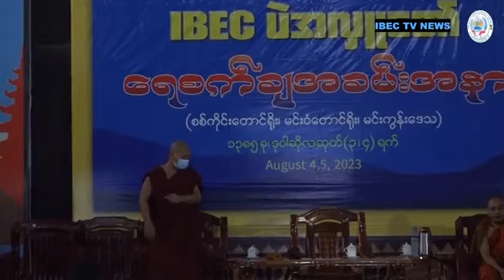ပထမနှစ်ဝက်စာမေးပွဲတွင် ထူးချွန်ကျောင်းသား/သူများအား ဂုဏ်ပြုဆုချီးမြှင့်ပွဲ (၁)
၂၀၂၃-၂၀၂၄ ပညာသင်နှစ် ပထမနှစ်ဝက်စာမေးပွဲတွင် ထူးချွန်စွာ ဖြေဆိုနိုင်ခဲ့ကြသော ကိုရင်၊ သီလရှင် ကျောင်းသား၊ ကျောင်းသူများအား ဂုဏ်ပြုဆုချီးမြှင့်ခြင်း အစီအစဉ်

IBEC သတင်းနှင့်ပြန်ကြားရေးဌာန
အပြည်ပြည်ဆိုင်ရာ ဗုဒ္ဓဘာသာပညာရေးစင်တာ
စစ်ကိုင်းတောင်ရိုး၊ စစ်ကိုင်းမြို့